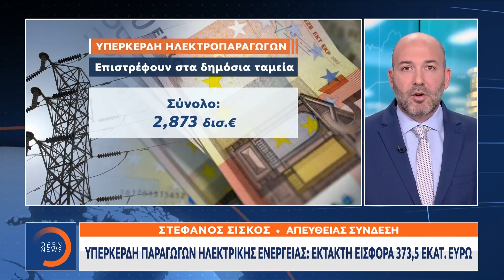Υπερκέρδη παραγωγών ηλεκτρικής ενέργειας: Έκτακτη εισφορά 373,5 εκατ. ευρώ | Μεσημεριανό Δελτίο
Γίνετε μέλος στο κανάλι του OPEN για να αποκτήσετε πρόσβαση σε προνόμια:
Πάνω από 300 εκατομμύρια ευρώ θα μπουν στα ταμεία του κράτους μέχρι και τις 30 Δεκεμβρίου από την φορολόγηση των υπερκερδών των παραγωγών ενέργειας.